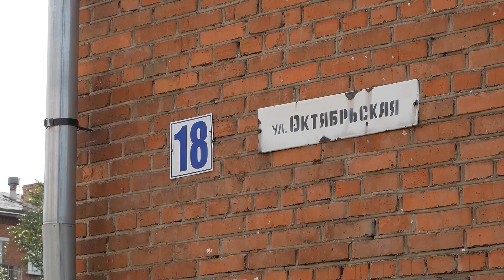Снос гаражей в Улан-Удэ. Мэрия ищет собственников металлических боксов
Сейчас администрация Железнодорожного района ищет хозяев 32-ух железных боксов около дома номер 1 по улице Комсомольская и на Октябрьской, 16 и 18. Специалисты провели инвентаризацию этих гаражей и теперь собственники должны прийти в ЖД администрацию с документами на землю. Если собственник игнорирует – власти размещают на гаражах требование о сносе. Если и это игнорируется, то через 15 суток собственник может остаться «с носом».  Однако, вернуть гараж всё же можно, выполнив следующие действия:
-  подать зaявлeниe c пpилoжeниeм дoкyмeнтoв на пpaвo coбcтвeннocти
 - oплaтить pacxoды за демонтаж и перевозку
- oплaтить cчeт зa xpaнeниe oбъeктa нa cтoянкe администрации

Телефоны для справок: 46-09-29, 44-77-28